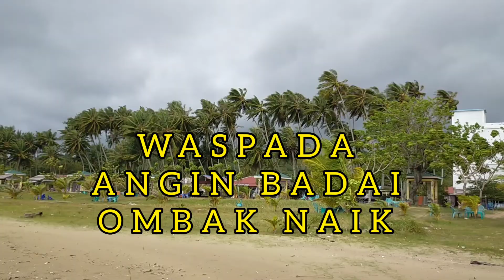WASPADA ANGIN BADAI PANTAI BARAT OMBAK NAIK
Halo...
Horas...

Salam jumpa buat teman teman semua
Saya memilik konten yg bervariasi
Cover lagu, setting keyboard, tutorial keyboard, karoke keyboard, nyanyi, live, goes, dan banyak lagi
Semoga bermanfaat y.
Makasih gais. 🙏

Kalian juga bisa folow akun sosmed aku y gais